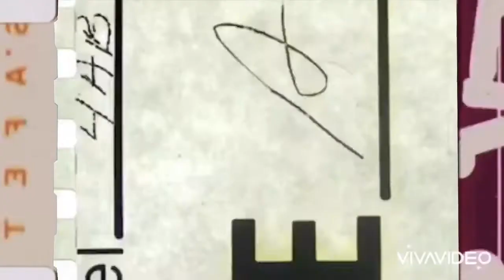Makrell inun-unan kuwang sa lamas pero lami kaayo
Pwede ramn diay mag inun.unan ug isda nga kuwang sa lamas lami ra gihapon guys.